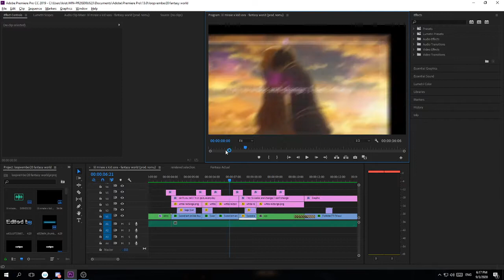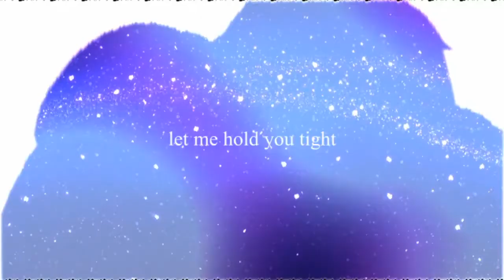Fantasy World [AMV test]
Song:
I am uploading this onto youtube so I can download it onto my phone (ignore the obs sh*t at the beginning)

lil miraie x kid sora (prod. nomu) - fantasy world

inspired by anph0x (sorry for copying your fantasy world text I really liked it)